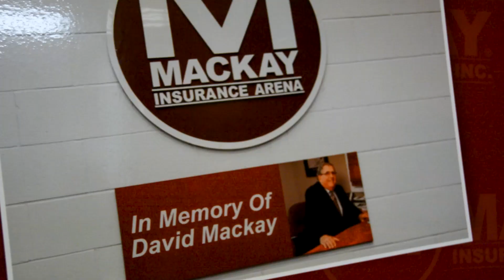Road to the AHL: Mads Søgaard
Learn about Belleville Senators' goaltender, Mads Søgaard's, journey to the American Hockey League.